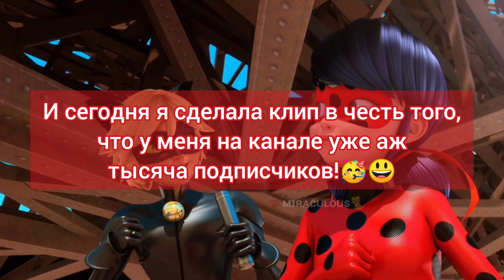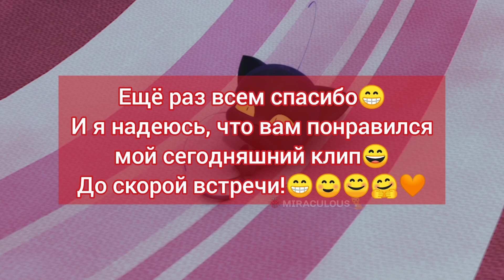Клип на песню «Me So Bad»от Tinashe, Dolla Sign и French Montana😁Ледикот🥰🐞🐈В честь 1000 подписчиков🥳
Песня😁: «Me So Bad» Tinashe ft. Ty Dolla Sign & French Montana 😄😃😉

Спасибо, ребята, спасибо большое😁